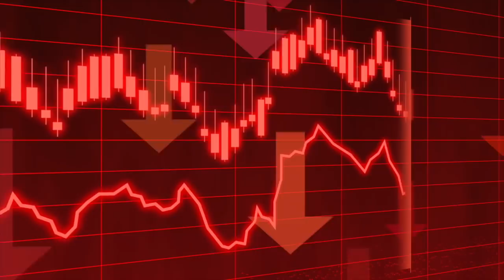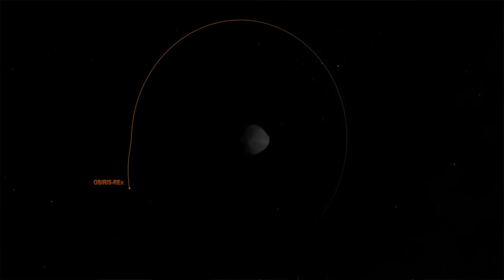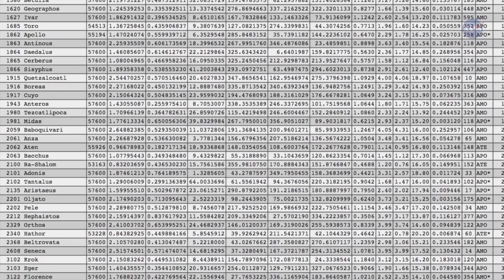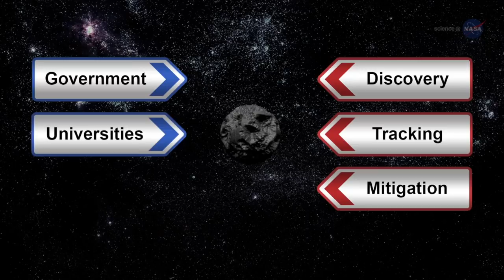The Future of Asteroid Mining - Ask a Spaceman!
What are the different kinds of asteroids? What are they made of? How can we send missions to capture them, and what will we do once we get one? I discuss these questions and more in today’s Ask a Spaceman!

00:00 Asteroid Basics
04:36 Asteroid Riches
09:50 Mining Challenges
16:33 Worth the Effort?
19:49 Asteroid Redirection